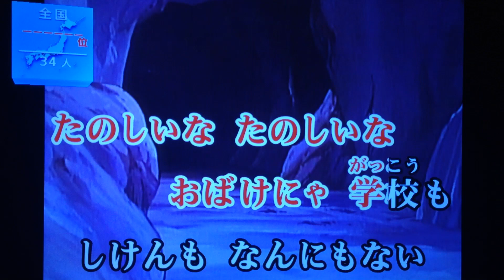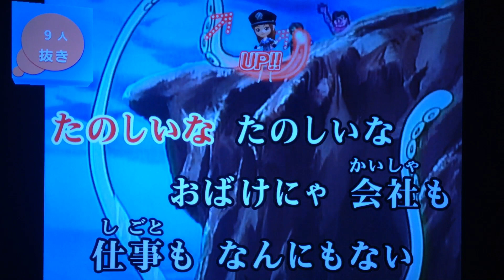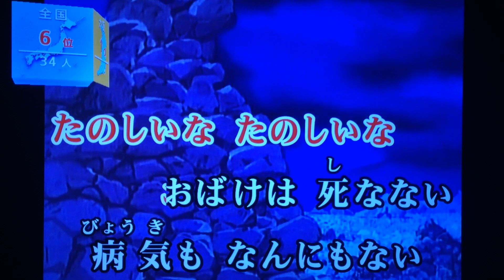全国採点GP ゲゲゲの鬼太郎/滝口順平